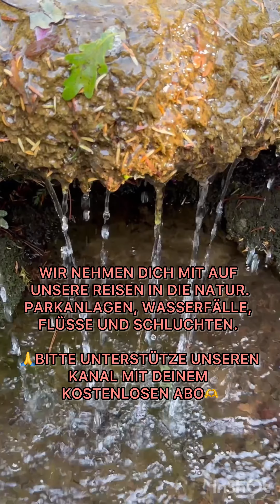Auszeit in der Natur - Spaziergang in der Natur - Seelenfrieden - Ruhe und Enspannung - Kraft tanken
🇬🇧 Time out in nature

Hello friends

Stress has become part of our everyday lives. A constant battle against the clock and the burden of having to manage all of our obligations. There is always so much to do and you usually end the day dissatisfied because there wasn't enough time to get everything done. This makes it all the more important to break out and let everything that seems important to you rest for a while. The peace and quiet that you need to regenerate your soul is often underestimated by many. But we need it to recharge our energy. If we don't recharge it but instead feed off our reserves, they will eventually be exhausted and then nothing will work anymore. Going for a half-hour walk in nature every day should be part of our daily routine.

As always, if you like what you see, don't forget

🇩🇪 Auszeit in der Natur

Willkommen auf dem Kanal 🤗

Stress ist für uns Alltag geworden. Ein stetiger Kampf gegen die Uhr und das Laster all der Verpflichtungen Herr werden zu müssen. Es ist immer soviel zu tun und meist beendet man den Tag unzufrieden, weil die Zeit mal wieder nicht gereicht hat, um alles zu erledigen. Umso wichtiger ist es, auszubrechen und all das was einem wichtig erscheint auch mal ruhen zu lassen. Ruhe, die man zur Regenerierung der Seele benötigt, wird von vielen oftmals unterschätzt. Dabei brauchen wir Sie, um unsere Energie wieder aufzuladen. Laden wir sie nicht auf, sondern nähren uns immer von unseren Reserven, sind diese irgendwann ausgeschöpft und dann geht gar nichts mehr. Jeden Tag eine halbe Stunde in der Natur spazieren gehen, sollte jeden Tag zum Pflichtprogramm gehören.

Wie immer, wenn dir gefällt was du siehst, vergess’ nicht zu

Produkte passend zum Video:
- * Sanftes Meeresrauschen CD-Set
-* Naturklänge für Entspannung & Ruhe
-* Kraft aus der Natur
-* Kräutermax Anti Stress ätherisches Öl
-* Entspannung Natur - Auf der Alm
-* Entspannung Natur - Am plätschernden Bach CD
-* Mandala Ausmalbuch – Natur und Entspannung
-* Yoga Walk Taschenbuch - Bewegte Entspannung in der Natur
-* Taschenbuch Draußen Entspannung, Kraft und Lebendigkeit finden - 75 Übungen zum Selbstcoaching
-* Achtsame Natur Malbücher für Erwachsene

Produkte die im Video gezeigt oder genannt wurden, habe ich persönlich ausgesucht und zu dem regulären Preis erworben und bezahlt. Die Bewertungen, Hinweise, Informationen und Tipps, beruhen auf meiner persönlichen Einschätzung und Erfahrung. Ich übernehme keinerlei Garantie oder Haftung für die Richtigkeit.